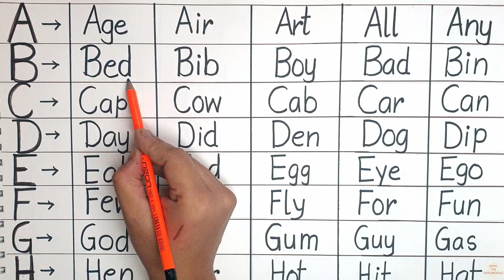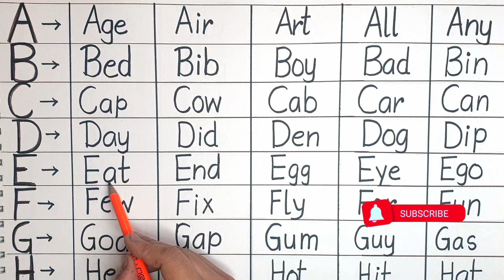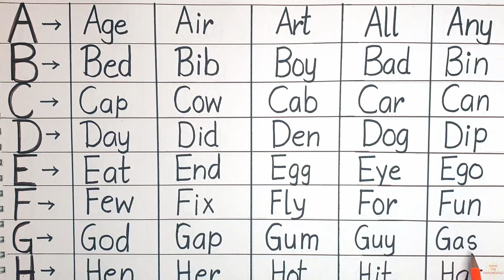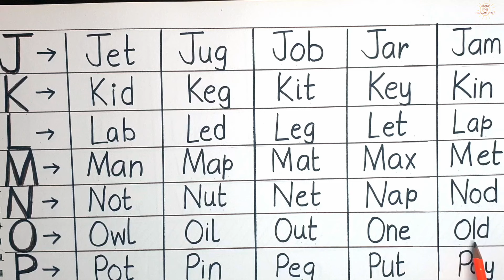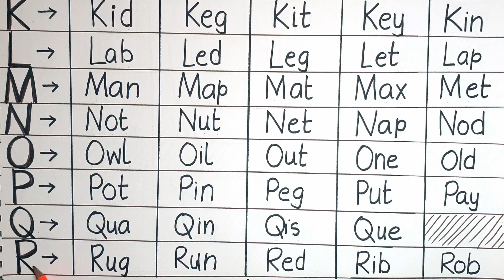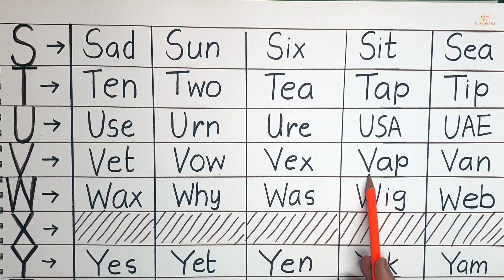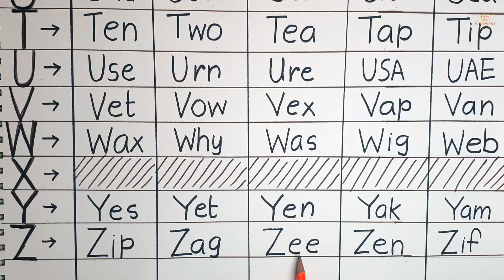3 letter words in English | THREE LETTER WORDS | Build Kids Vocabulary | A to Z Alphabet spelling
Learn Basic three letter words and improve your kids vocabulary. A to Z 3 letter words in English. A to Z alphabet spelling helps to improve vocabulary by continuous repetition.

Knowthefundamentals